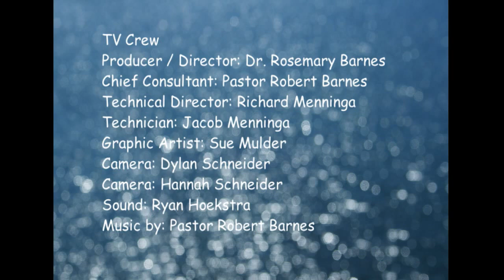River Reflections - Grief and Pain (1 of 2)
Recorded at WKTV Studios on 5/10/2021